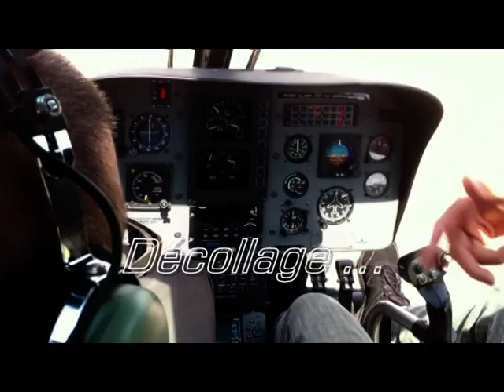VOL EN HELICOPTERE "COLIBRI" AU DESSUS D AVIGNON ET DES ANGLES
Mai 2011 - Vol en hélicoptère au dessus d'Avignon et des Bureaux du siège de mon employeur, la société Troc.com, située aux Angles. Un grand merci à un collègue de travail, Jean Luc Morlec, qui a provoqué cette opportunité et son ami, Jean Roussot, le pilote de l'engin! Super souvenirs... Vous pouvez trouver les coordonées du pilote et de leur société JN AIR à la fin de la vidéo (baptêmes, transport, travaux, photos, etc...)